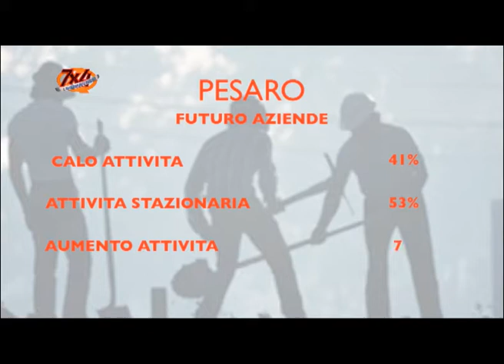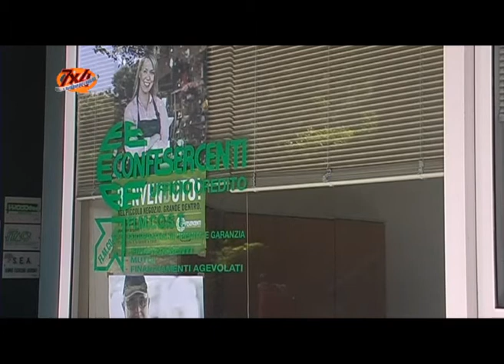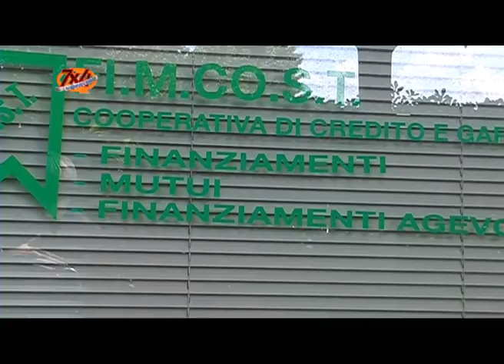Le Marche produttive:tappa a Pesaro